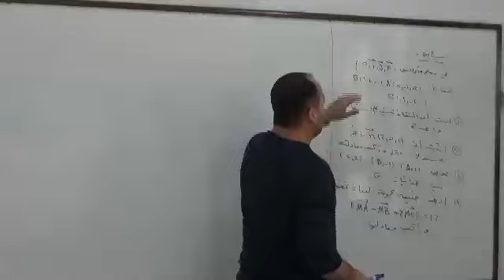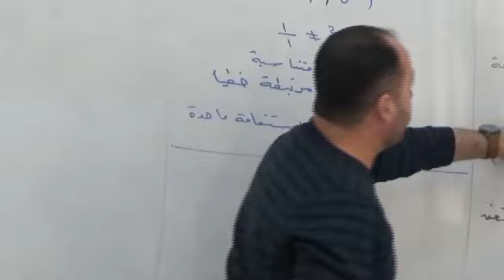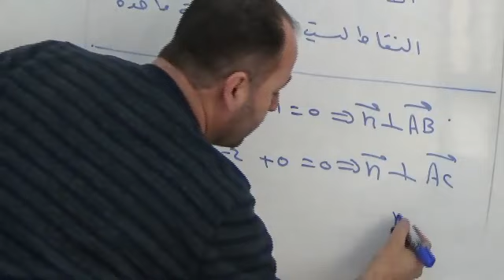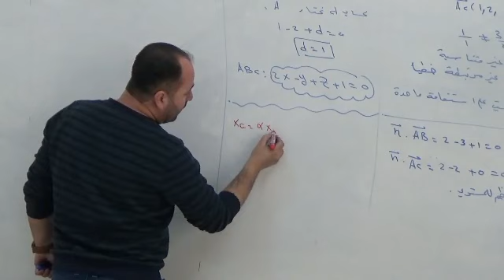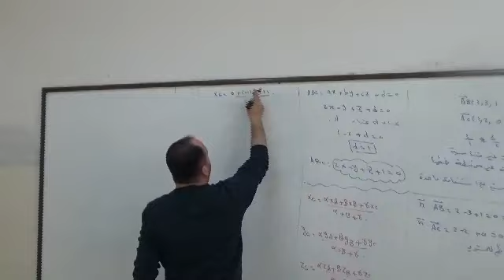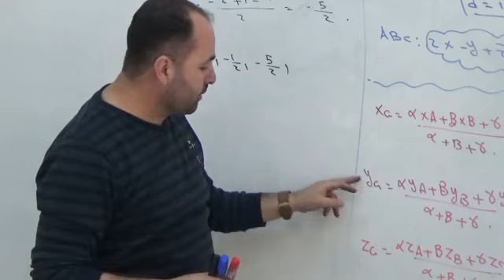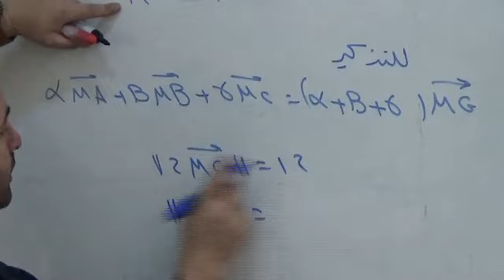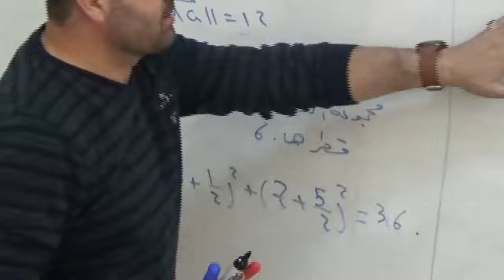مركز الأبعاد المتناسبة الجزء السادس والأخير الأستاذ محمد نتوف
الثالث الثانوي العلمي